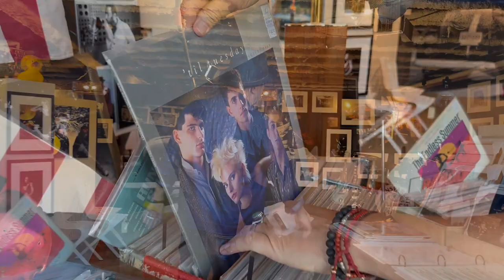Transparent Clinch Gallery Tour - Asbury Park NJ, 2023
A tour of the Transparent Clinch Gallery in Asbury Park NJ, 2023 with Danny Clinch.